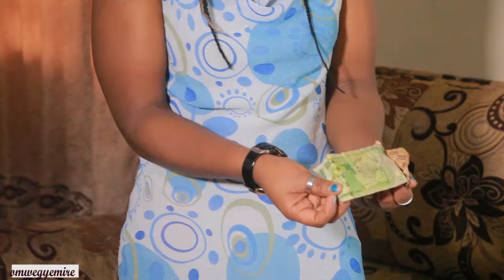Omwegyemire amushwera Epsd 16@kigeziuniversaldramaactors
The fruits of a Polygamist